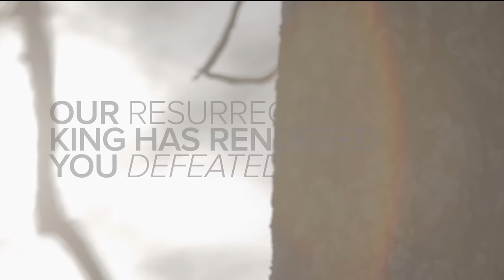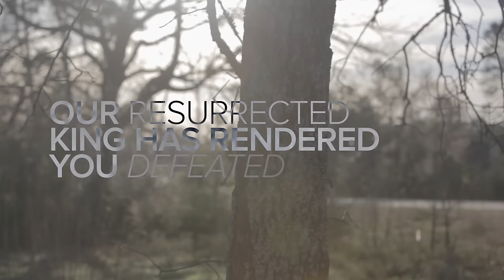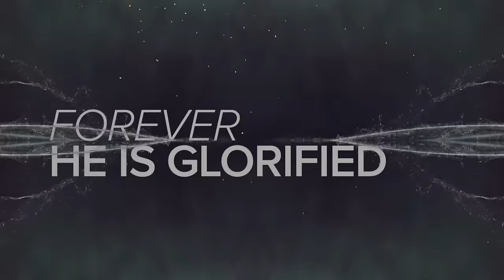Kari Jobe - Forever (Lyric Video/Live)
Official Lyric Video/Live for “Forever” by Kari Jobe

LYRICS
The moon and stars they wept
The morning sun was dead
The Savior of the world was fallen
His body on the cross
His blood poured out for us
The weight of every curse upon Him

One final breath He gave
As Heaven looked away
The Son of God was laid in darkness
A battle in the grave
The war on death was waged
The power of hell forever broken

The ground began to shake
The stone was rolled away
His perfect love could not be overcome
Now death where is your sting
Our resurrected King
Has rendered you defeated

Forever He is glorified
Forever He is lifted high
Forever He is risen

The Lamb has overcome

Music video by Kari Jobe performing Forever. (C) 2015 KAJE, LLC. under exclusive license to Sparrow Records